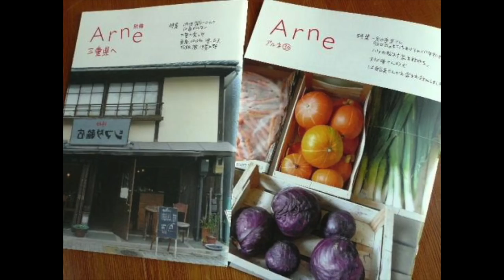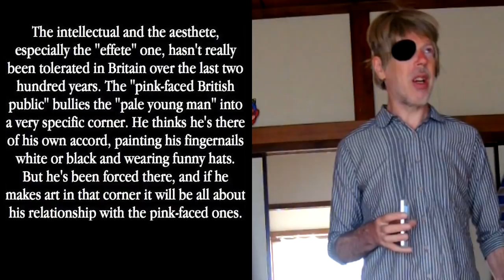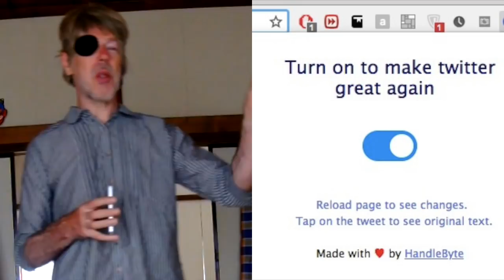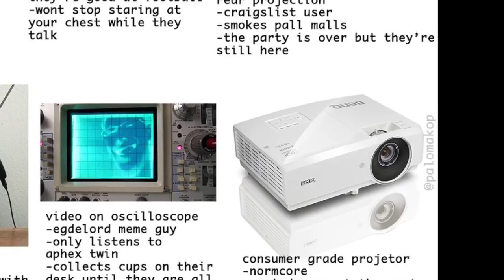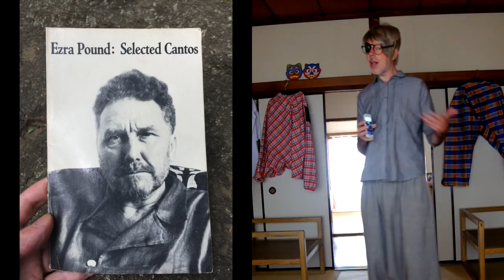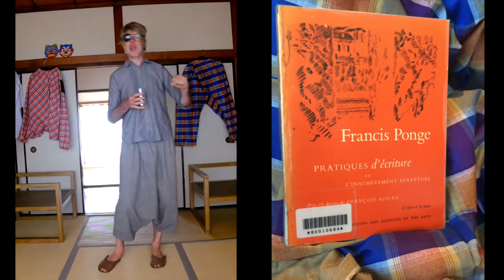Open University: Dandyism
Lecturer Momus ponders upon the point of flamboyance.